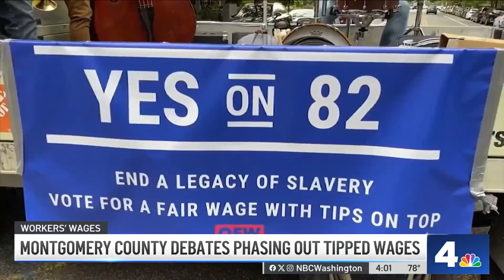Montgomery County considers raising minimum wage for tipped servers | NBC4 Washington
Montgomery County is considering increasing the tipped minimum wage for servers. News4’s Aimee Cho reports on the impact that could have.